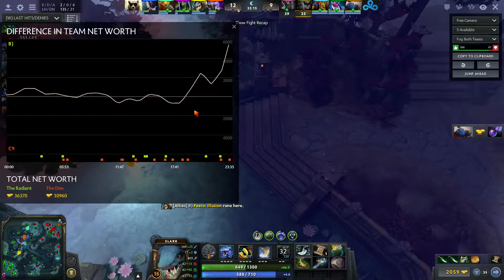DAC 2017 | B)ears vs C9 Game 2 Replay Commentary